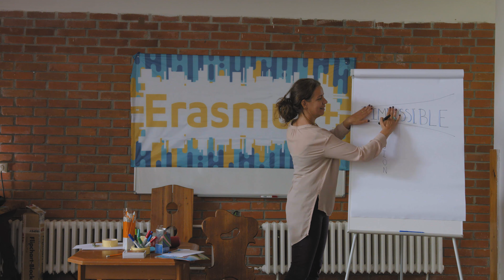Mission Impossible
In this video tutorial, Andra Tanase tells us more about a classic method, widely used in youth work and our youth exchanges. Mission Impossible engages participants in a series of tasks, allowing them to break the ice, to get acknowledged with their surroundings and the skills, attitudes and information used in the training.

Get Involved, Shape your Community is a strategic partnership for share of good practices coordinated by Ifjúsági Nomád Klub and co-funded by the KA2 of the Erasmus+ Programme.